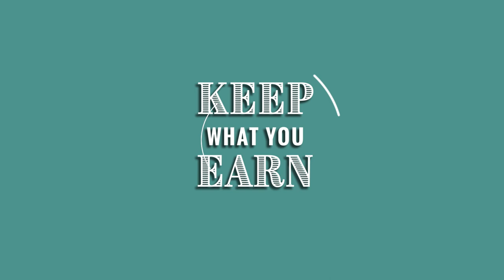How Data and Automation Help You Scale with Chris Hervochon, CPA CVA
Automation, data collection, and data analysis are all key factors in creating efficiency and scalability for small businesses. This is important because, in business, time is money. So creating more efficiency means saving more money. This is why I am so excited to share Chris Hervochon with you. Chris is a Certified Public Accountant (CPA) and a Certified Valuation Analyst (CVA) who provides outsourced accounting and tax preparation services for small businesses and individuals. Before founding his firm, Chris spent ten years working in forensic accounting, corporate accounting, and finance. He has been featured in several publications, including the AICPA Certificates Wall of Fame, Accounting Today, LendingTree, and multiple podcasts. He has some great knowledge and tools to share with you and may even inspire you to create some new processes for your company.

*** Questions about this episode? Text me!
*** Chat About This Episode in the Keep What You Earn Community
*** Featured in Yahoo Finance!